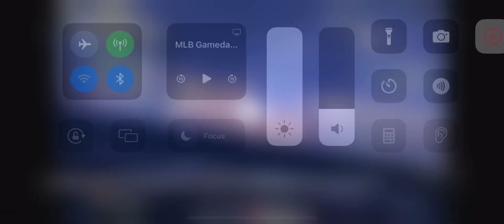Brenton Doyle 2 Run Home Run (17th Home Run Of 2024)